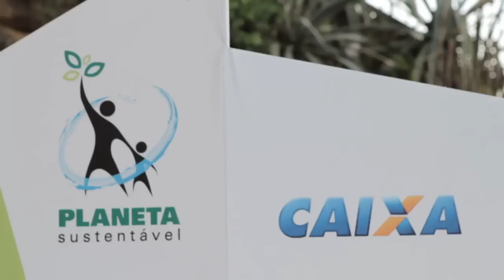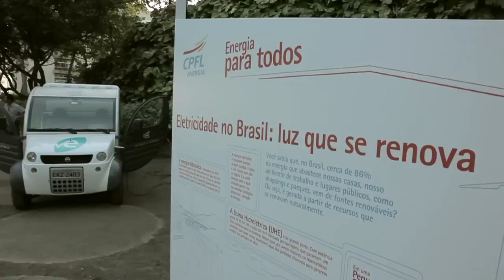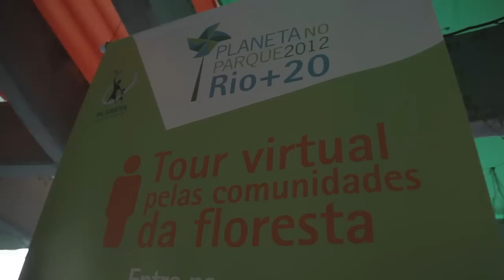Planeta no Parque - RJ